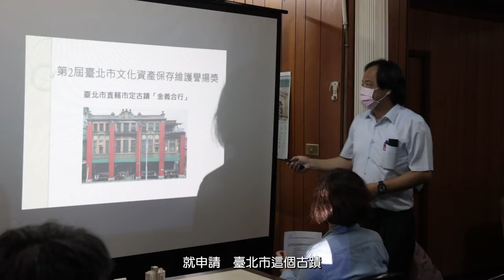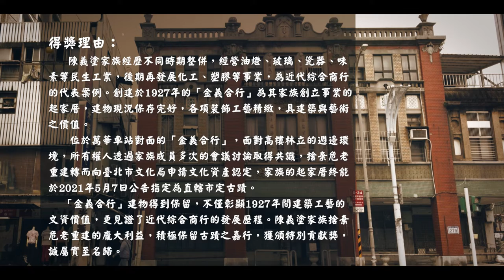【第二屆臺北市文化資產保存維護譽揚獎】特別貢獻類－直轄市定古蹟金義合行（1分鐘版）